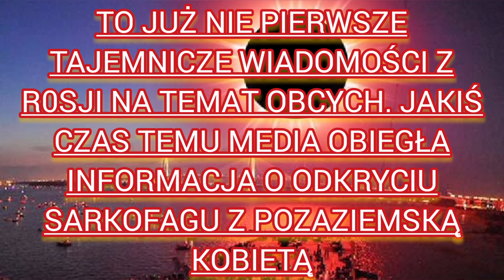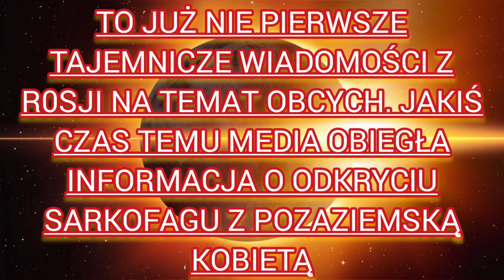R0SJA Otrzymała Wiadomość z Kosmosu - Wysłali ją OBCY...?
Czy to Wiadomość od kosmitów ? To brzmi jak serial netflix Problem trzech ciał albo odcinek Z archiwum x ale może nie do końca. Według tajemniczych dokumentów za sprawą pozaziemskich cywilizacji może kryć się ukrywana od  setek lat  zagadka istot które przybyły z ostatniej planety. Czy Watykan ukrywa istnienie kosmitów i dlaczego papież Franciszek uważa, że chrzest obcych to dobry pomysł